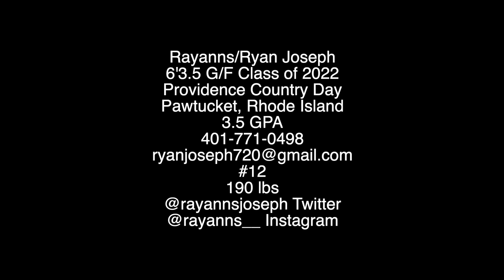Rayanns Joseph 2022 Highlights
Rayanns/Ryan Joseph
Class of 2022
Providence Country Day
Pawtucket, Rhode Island